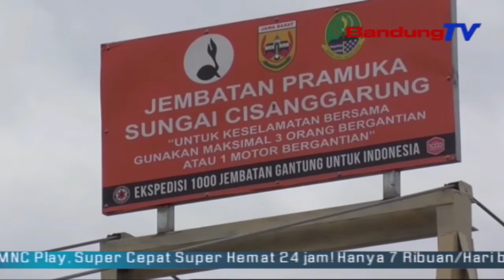Wow, Lintas Jateng Dari Jabar Bisa Ditempuh Dalam 3 Menit | SBR | BANDUNGTV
SBR | BANDUNGTV | NIKEN PRATIWI | Kini, Warga Bisa Menyeberang Dari Jawa Barat Ke Jawa Tengah Hanya Dalam Waktu Tiga Menit. Hal Tersebut Bisa Tercapai Dengan Cara Melalui Jembatan Gantung Pramuka Yang Melintasi Sungai Di Desa Kalirahayu Cirebon Jabar, Ke Desa Limbangan Brebes Jateng.